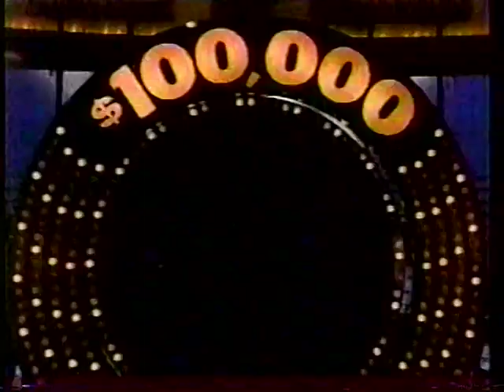80S PROMOS CLASSIC DAVE 1984